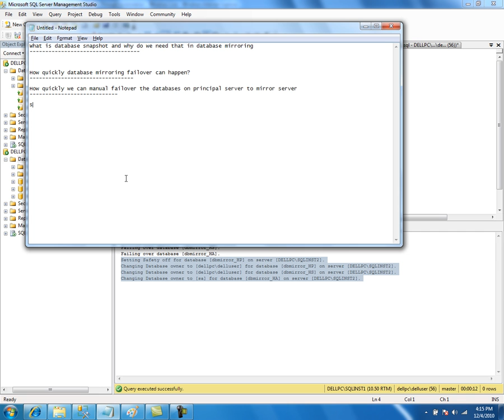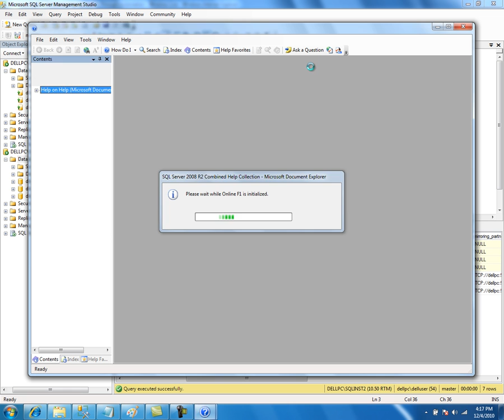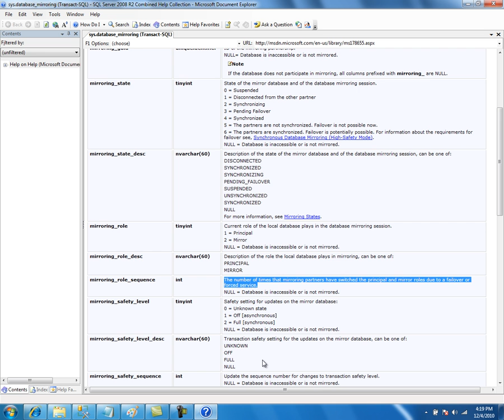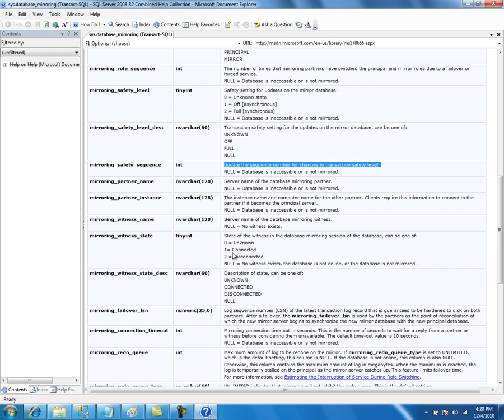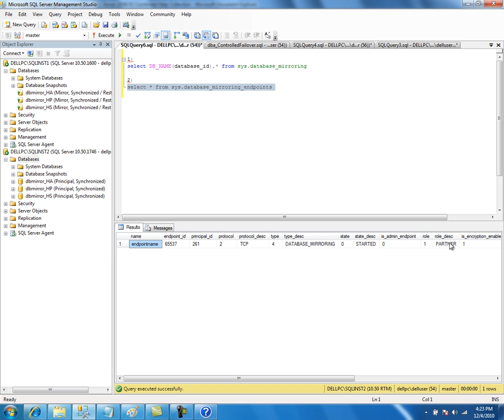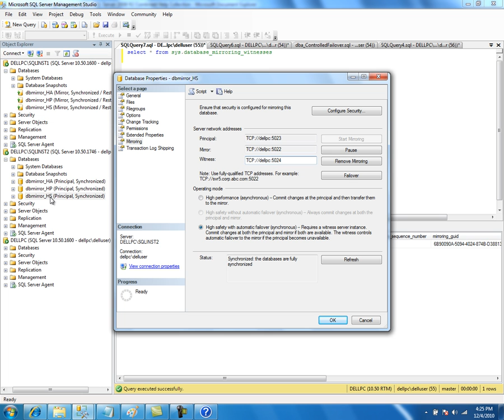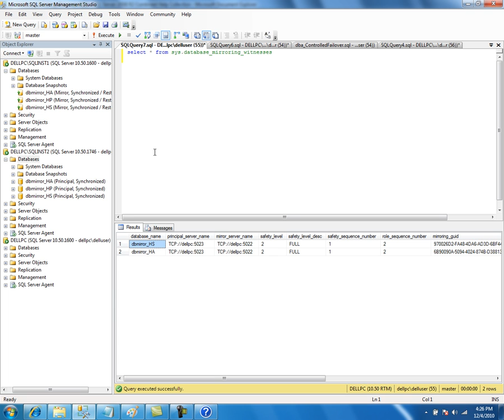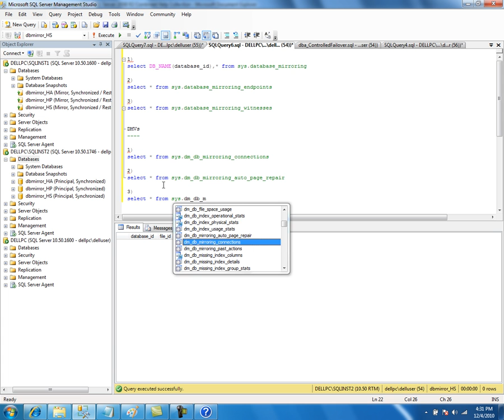Database Mirroring in SQL Server 2008 R2 - Part 12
In this video, you will learn about Database Mirroring in SQL Server 2008 R2.

This is multi-part video.
In this specific video, You will learn about Database Mirroring Catalog Views and DMVs.